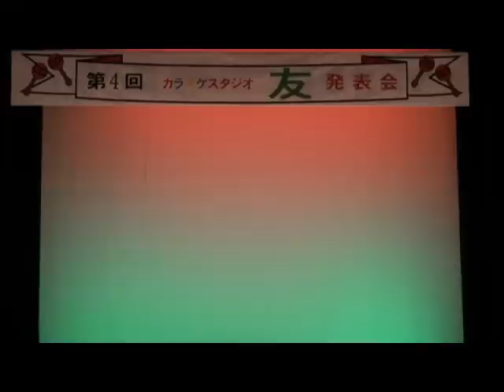蜂谷 恵子.mp4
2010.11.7日、市原市 市民会館で、かげろう恋日記を歌う、蜂谷 恵子さん。